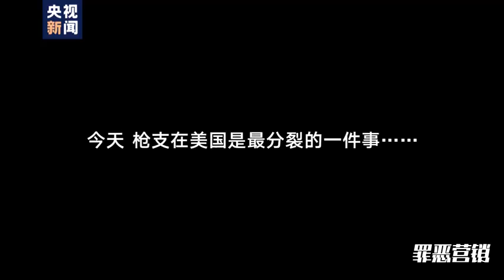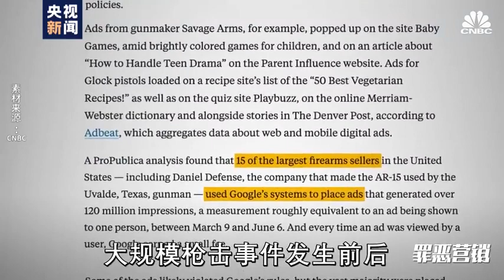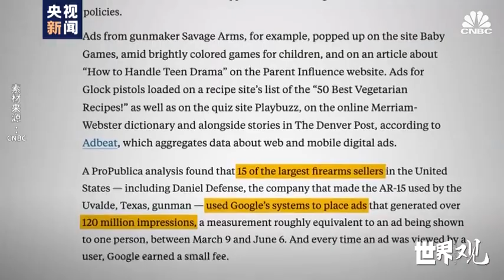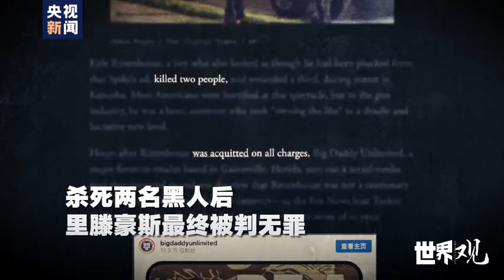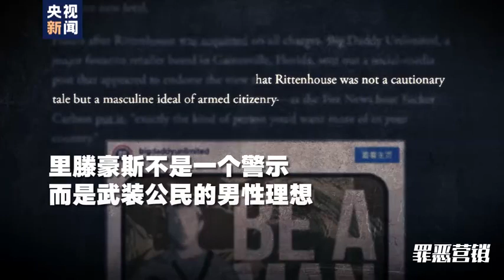世界观｜美国枪支公司前高管曝枪支营销黑幕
“营销方式助长了激进暴力分子的产生。”在美国，平均每100人拥有120把枪，街头枪支数达5亿，日均超110人死于枪支伤害。当枪支成为一种“商品”，“有毒”的包装和营销成了必然。